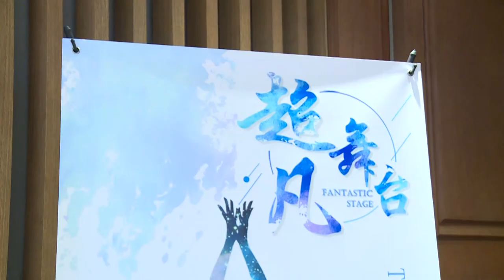Miss.Wang Yuwei-Great Wall Pageant Contest Champion 2019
The First Great Wall Pageant Contest(GWPC) was held in Beijing on the evening of April 30,2019.It was just the eve before the 18th Great Wall of China Marathon 2019.

Miss.Wang Yuwei,an excellent graduate student from Beijing Sports University,won the champion at the contest.Here is her Rhythmic Gymnastic performance in Beijing Opera Costume.

It was the Great Wall of China Marathon(GWCM) runners who cast the vote that she got the champion among all the other Chinese pageants.The Great Wall Pageant Contest would be held every year to cheer up for all our world runners.

Welcome to register the Great Wall of China Marathon to be held in 2020 and 2021 and 2022!

Thank all the runners,all the pageants and all the people working for the GWPC!